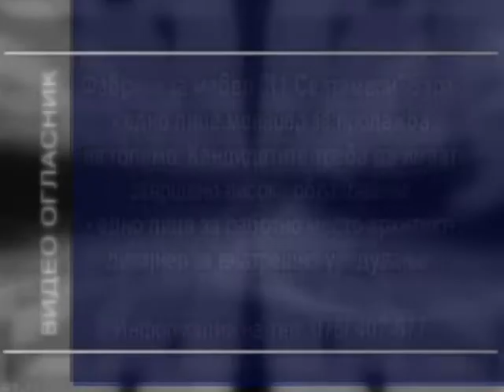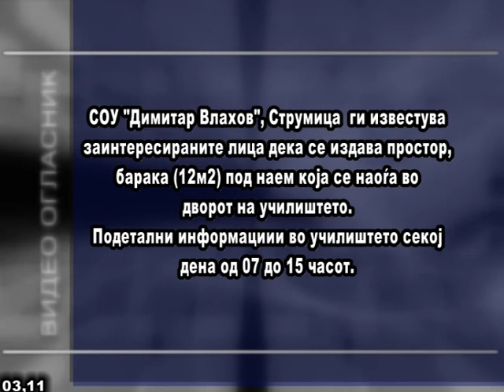ТВ Канал Вис Огласник 31.10.13